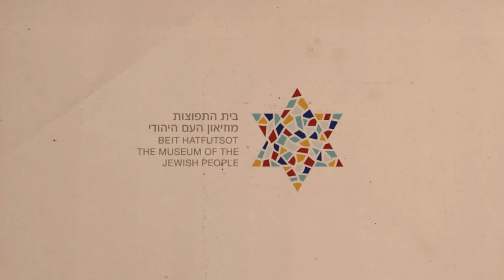מרסל פרץ 33071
שם: מרסל פרץ Marsel Peretz

מס' סימוכין: 33071

שנת לידה: 1939

ארץ מוצא: מצרים

עיר מוצא: קהיר

סיכום ראיון:

מרסל נולדה במצרים, קהיר למשפחה מבוססת.

אביה היה מנהל בנק ״מוסרי״ בנק בבעלות יהודית.

האב היה איש שומר מצוות, למרסל יש זיכרון כי האב שהקים בית מדרש הביא לשם את הרב עובדיה יוסף שיהיה מורה.

למרסל יש זכרונות מהרב כשהוא התארח אצלם לארוחת שבת וזכר פרקים שלמים מתוך התלמוד.

למרסל יש זכרונות צכפר הנופש במצרים שם היו מבלים במשך שלושה חודשים עם כל המשפחה.

לאחר 1948 כשמצב הורעה ההורים תכננו היטב את עזיבת מצרים ובסודיות רבה הם שיתפו את הילדים רק זמן קצר לפני שעזבו וביקש שלא לספר לאף אחד, וכי הם נוסעים "כביכול" לחופשת קיץ בצרפת.

המשפחה שהתה במרסיי כ-3 חודשים להמתנת הפיצויים של האב מהבנק, ובספטמבר 1952 עלו ארצה .

למרות שלאב היו האמצעים לקנות דירה, הוא לא רצה להיות שונה מיתר העולים, והם עברו ל "טירה דרומית".

צילום: אורן יעקובוביץ'